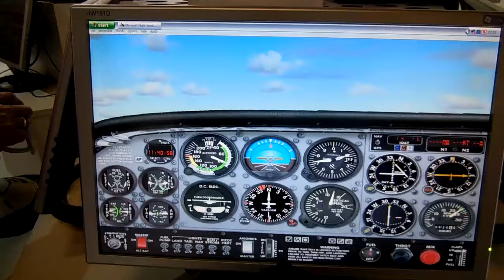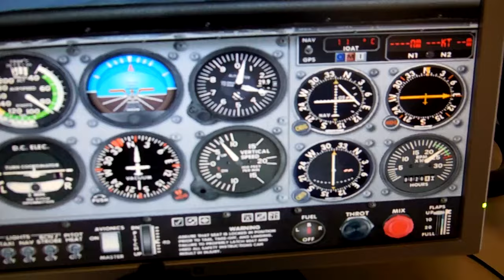Tu-Mi.com - Volandia 3